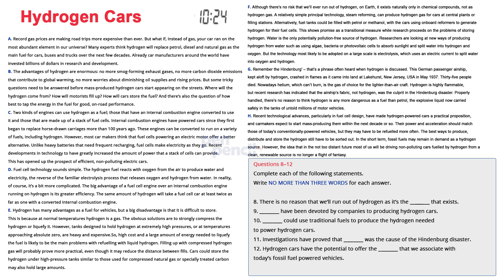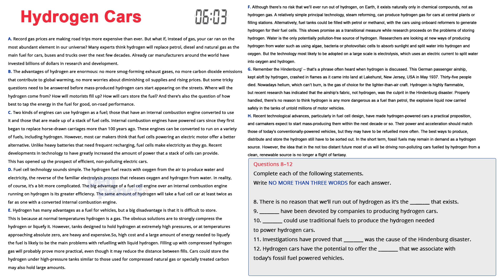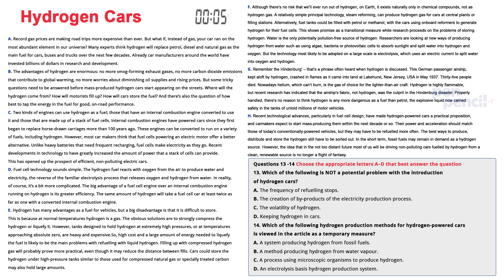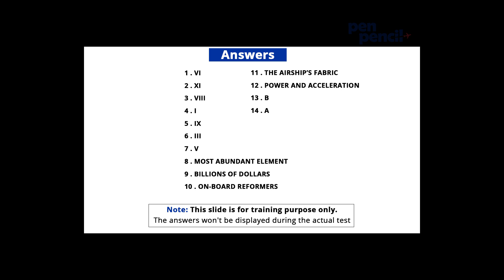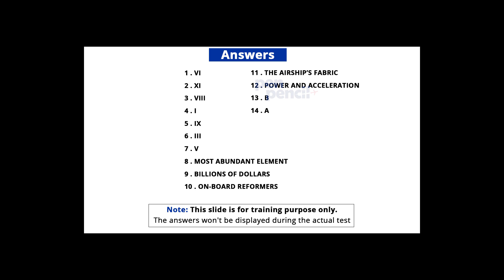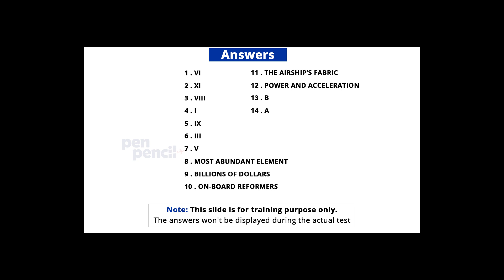IELTS Reading Practice Test With Answers | Hydrogen Cars - IELTS Reading Passage With Answer Key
Hydrogen Cars - IELTS Reading Passage With Answer Key | INDIA

IELTS Updates And Recent Exams